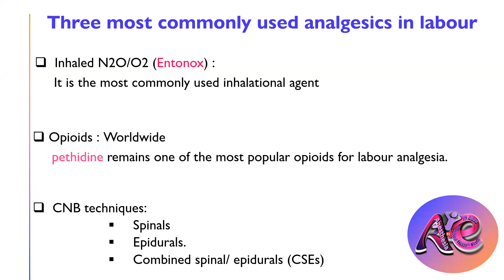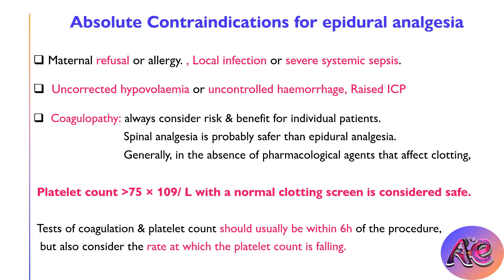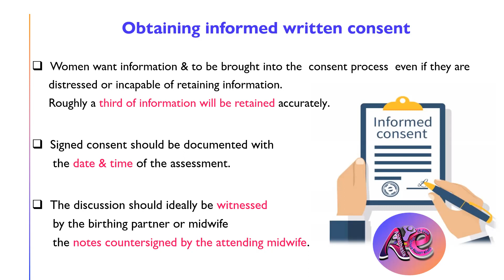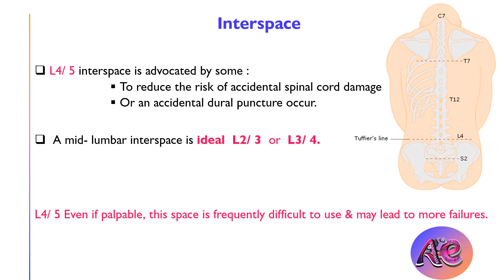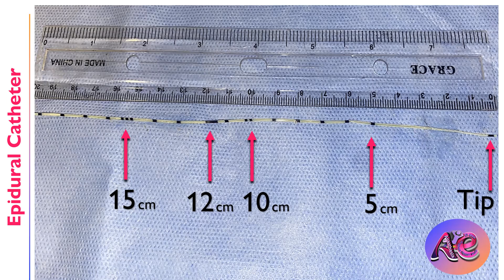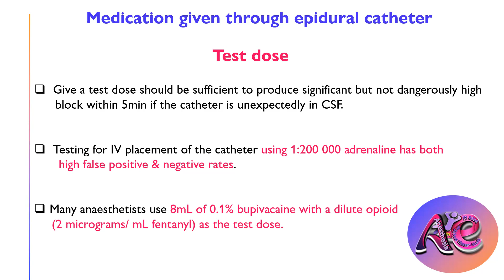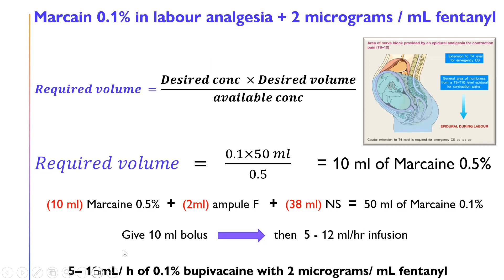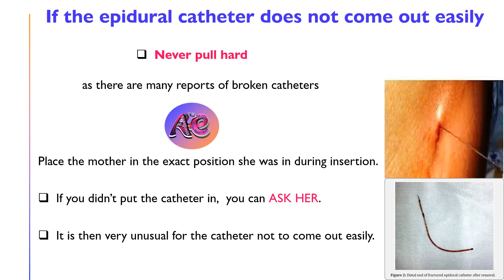Epidural analgesia for painless labour like you've never heard it before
What information should you give to your patient ?
Equipment preparation for epidural analgesia
Techniques for epidural insertion with illustrations
Medication given through epidural catheter
Epidural analgesia can be maintained by one of these methods
A continuous infusion of LA:
 Intermittent top- ups of LA
Patient Controled Epidural Analgesia
Programmed intermittent epidural boluses
how to prepare differnt concentrations of medications
 what should be written in Documentations
How & When to remove the epidural catheter
What to do If the epidural catheter does not come out easily ?